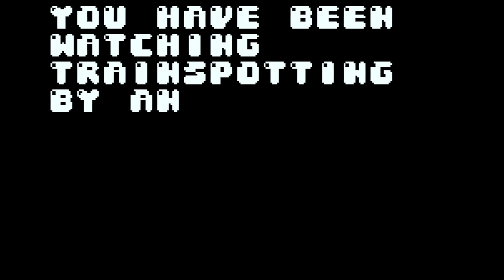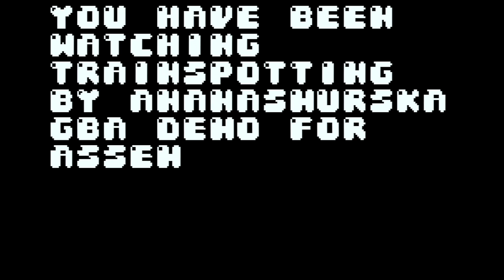Trainspotting by Ananamurska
Assembly Summer 2022 Oldskool demo competition entry